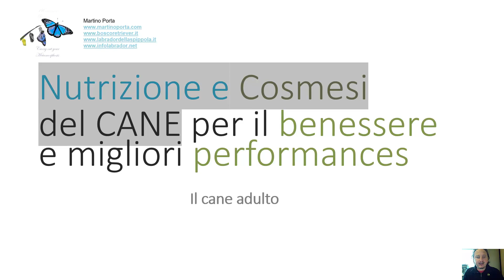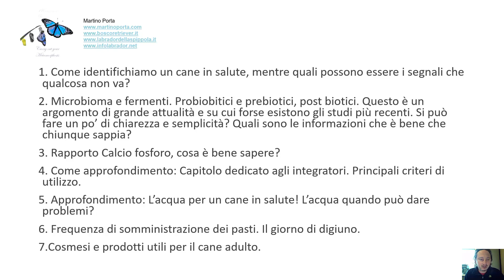Nutrizione e cosmesi del cane per il benessere e migliori performances: il cane adulto intro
Video registrato con Sony Dsc-Rx100M4
Cavalletto Manfrotto
Microfono blue Yeti
Telefono Motorola
Supporto Manfrotto del cavalletto per telefono

Video editato con:
Webcam Aukey
Mouse logitech
Portatile MSI creator 17 pollici
Microfono blue Yeti